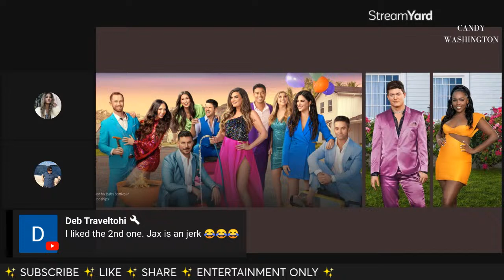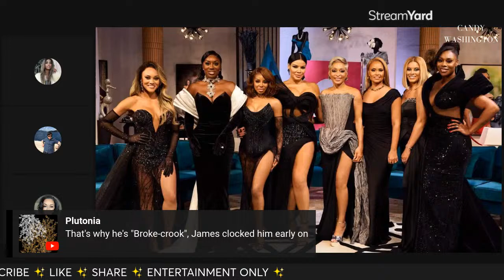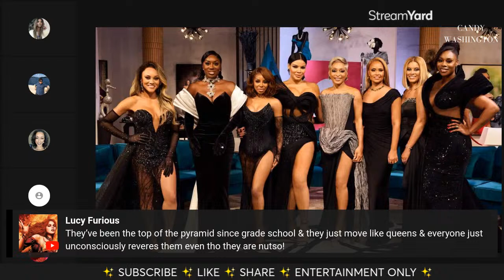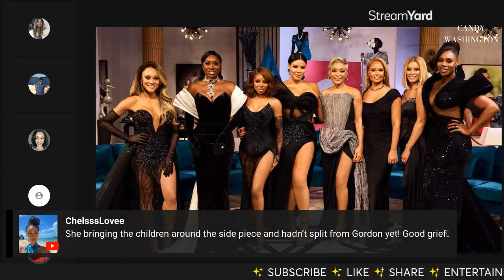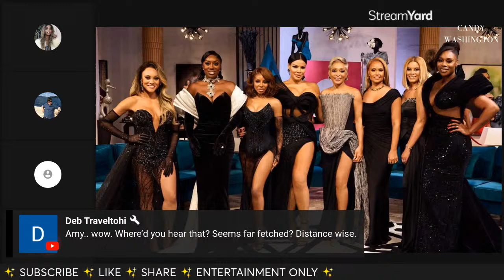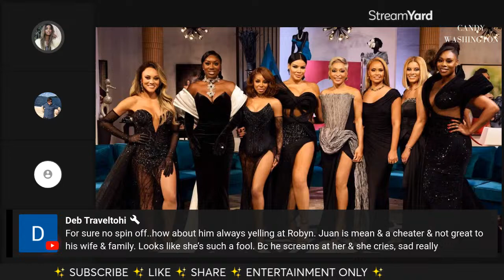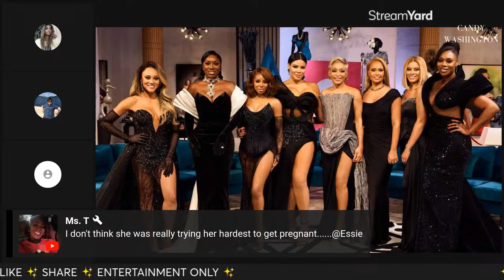EXPOSED! Jax & Brittany Are EVIL! Candiace QUITS & Robyn's FIRED! Lala Kent v Ariana & Katie!